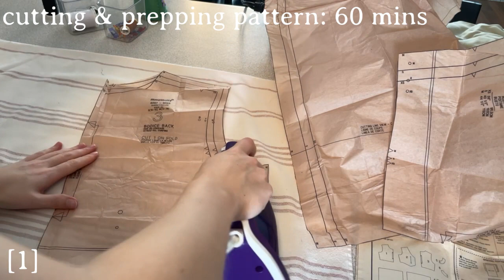How Much Does Fashion Cost?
Have you ever wondered how it's possible to buy a dress for $10? How does that even cover material, let alone labor costs? The answer: it doesn't. This week I timed how long it took me to make just one (pretty simple) dress and how much I would have to pay myself to make a living wage here in Winnipeg, Canada.

00:00 Intro - What is Fashion Revolution Week?
01:30 Let's Make a Dress
06:11 Finished Garment
06:22 Living Wage Pay
07:29 Bonus Cat Tricks

Welcome to Dano Does Things! A place to learn, have fun, and do something creative every week.

My name is Danielle or Dano for short. I am a thirty-one-year-old lady living in Canada who has a passion for creation. Every Wednesday, I tackle new arts and crafts projects, trying to learn and get better every time, while celebrating my mistakes and tackling challenges head-on.

Have an idea for something I should try next? I'd be happy to hear from you.